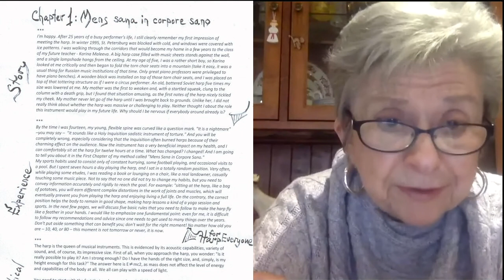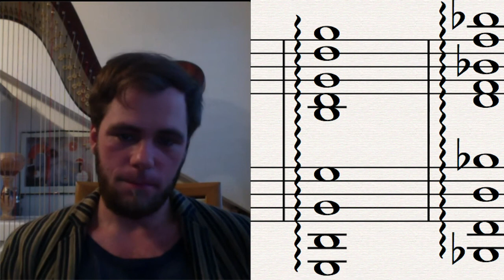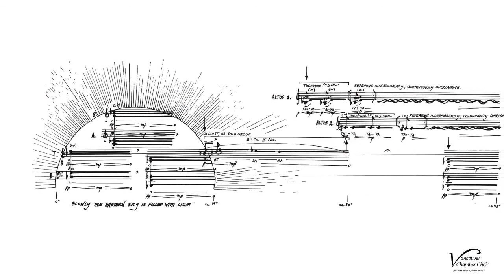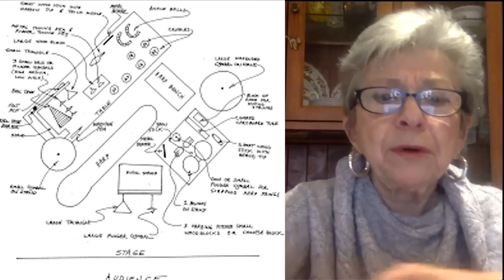HarpDialogue - Judy Loman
There were some internet issues. Sorry for the quality of the picture.

There you can also find the library of my arrangements (Bohemian Rhapsody, Game of Thrones, Dance of Knights) and my new compositions.

My Patrons:

Sonya Yu
Ronna Yan
Lesley Hartford
Barbara Eckmüller
Ryan Conrad
Corinne Standish
Kikuko Dachy
Liz Feliciano
Wayne Lawless
AlexM.Lok
Marilia Caso
Brandon J. Miliate
Kesiah Pinheiro
Janice Bok
Sharon Lipps
Elizabeth Wang
Shigeru Tomita
Barbara Henniger

Happy to stay in touch with you on my Instagram @boldachev or Facebook.